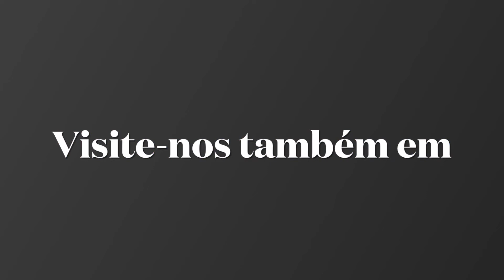Shrimp Dream - Loja de Aquariofilia